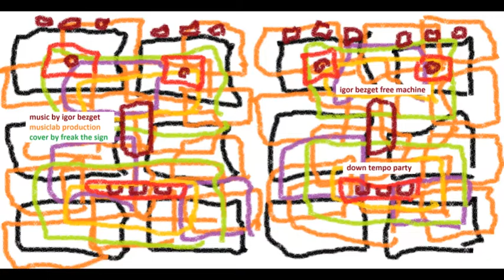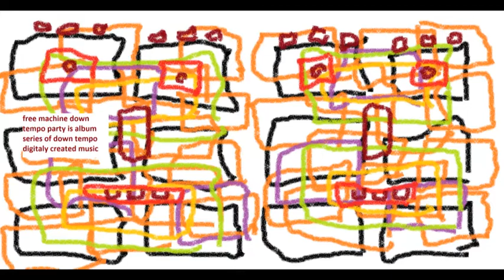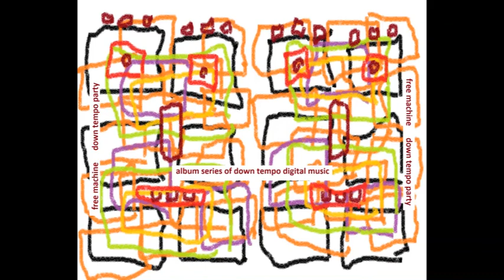free machine - down tempo party 20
down tempo party

igor bezget - composition & music programing

musiclab studio production